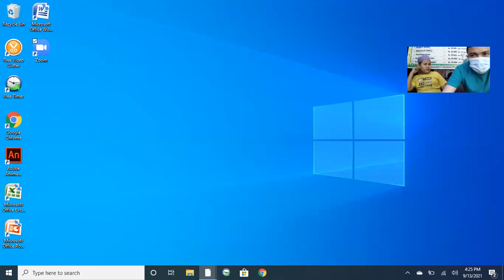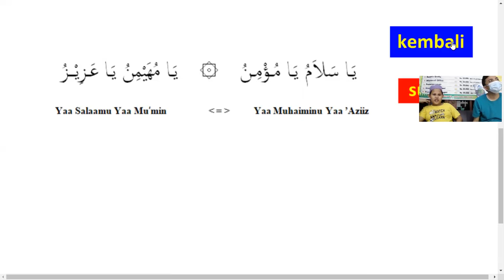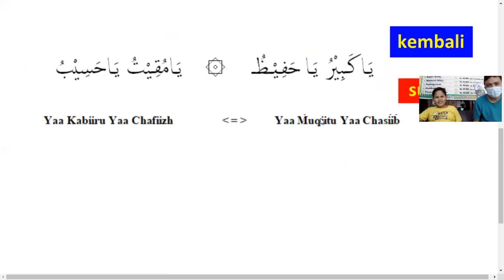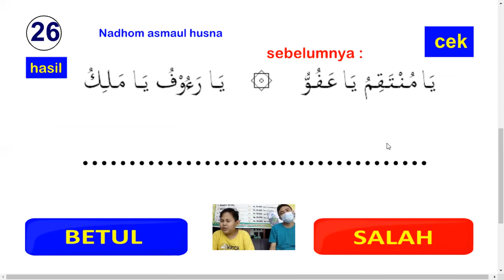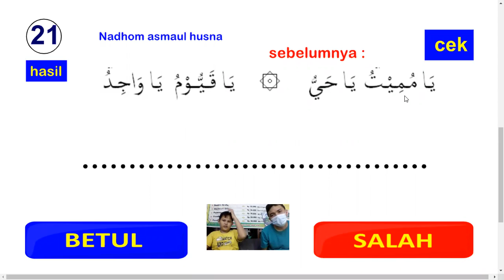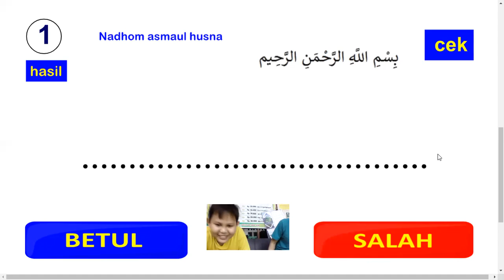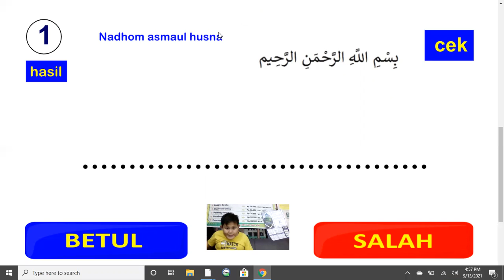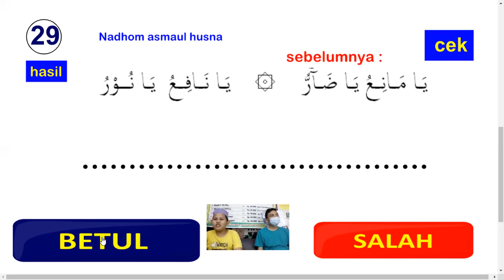PERTEMUAN 19 FAWAS level 23 DOA ASMAULHUSNA belajar tuntunan sholat dengan robot sistem level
FAWAS kelas 5 SD umur 11 tahun

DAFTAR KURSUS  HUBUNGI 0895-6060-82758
ALAMAT :
SISTEMLEVEL JL TAMBAK BOYO RAYA NO. 29 SEMARANG

PRIVAT (1 guru 1 anak)  BISA ONLINE jarak jauh pakai zoom ataupun datang langsung dengan protokol kesehatan:
PAKET 1 BULAN 4 KALI PERTEMUAN =
Rp 120.000 durasi 15 menit / 30ribu tiap pertemuan
PAKET 3 BULAN 12 KALI PERTEMUAN =
Rp 300.000 durasi 15 menit (HEMAT Rp 60.000) / 25ribu tiap pertemuan
PAKET 1 TAHUN 48 KALI PERTEMUAN =
Rp 960.000 durasi 15 menit (HEMAT Rp 480.000) / 20ribu tiap pertemuan

kenapa belajar pakai ROBOT SISTEM LEVEL ?
1. Dijamin masuk ke memori otak murid.
2. Belajar hanya rumus-rumus nya saja.
3. Belajar dengan pengulangan yang efisien.
4. CBSA (murid belajar sesuai kemampuan masing-masing).
5. Pengulangan dengan jeda untuk memperkuat daya ingat.

DIJAMIN PASTI BISA asalkan semua rumus-rumusnya sudah masuk dimemori otak kamu dan kamu masih ingat seluruh rumus-rumus tersebut.

ROBOT SISTEM LEVEL mampu memasukkan rumus - rumus ke memori otak murid dalam waktu singkat. tapi tidak hanya masuk ke memori otak saja, robotnya juga dilengkapi sistem pengulangan dengan jeda untuk memperkuat daya ingat.

setelah berhasil masuk ke memori otak pakai robot sistem level musuhnya tinggal satu aja yaitu LUPA , untuk mengantisipasi hal ini robot sistem level mampu memaksimalkan daya ingat sehingga kamu tidak cepat lupa.

METODE SISTEM LEVEL sudah dipatenkan sejak 26 Maret 2018 nomer P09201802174

Perjanjian privat :
- Masa jatuh tempo 1 bulan, 3 bulan dan 1 tahun tergantung paket yang diambil, jika sudah sampai masa jatuh tempo maka kursus dianggap sudah selesai, murid masih bisa menghabiskan sisa kursus tanpa batasan waktu selama kursus masih buka dan bersifat sedekah bukan kewajiban dengan konfirmasi terlebih dahulu.
- Jika datang terlambat, jika jadwal kursus padat maka tidak bisa ikut kursus dan bisa ganti dihari berikutnya pada jam kosong dengan perjanjian terlebih dahulu, diharapkan datang sebelum jam pembelajaran mulai.
- Jika murid ijin maka bisa diganti dihari berikutnya pada jam kosong dengan perjanjian terlebih dahulu.
- Apabila guru ijin maka akan ada pengembalian dana atau ganti hari lainnya dengan konfirmasi terlebih dahulu.
- Pengembalian dana bisa diambil sebelum jatuh tempo jika sdh jatuh tempo tidak ada pengembalian dana, murid masih bisa minta pengembalian dana atau ganti hari lainnya tanpa batasan waktu selama kursus masih buka dan bersifat sedekah bukan kewajiban.
- Lembaga kursus sistem level berhak mempublikasikan kegiatan belajar dan mengajar di media manapun.